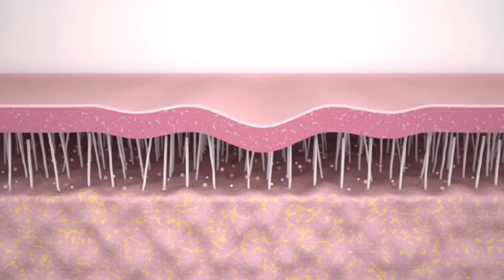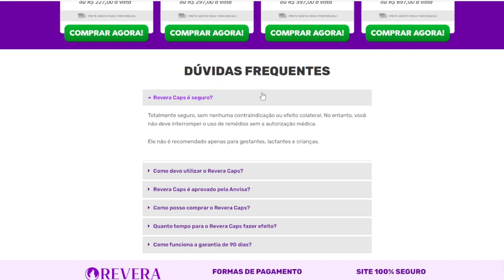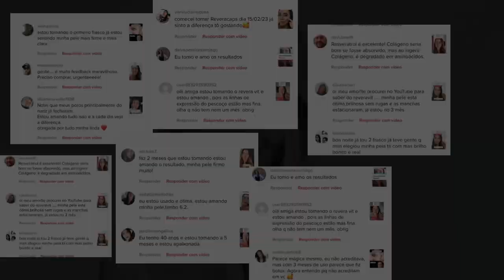REVERA CAPS FUNCIONA? REVERA CAPS É BOM? A VERDADE SOBRE O REVERA CAPS!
🌟 Conheça o ReveraCaps - A Pílula do Rejuvenescimento com Nanotecnologia Americana! 🌟

Olá, pessoal! Neste vídeo, trago uma análise completa sobre o ReveraCaps, o suplemento de skincare que tem conquistado a atenção de muitas pessoas em busca de uma pele mais jovem e radiante.

💆‍♀️ Benefícios Incríveis:

Uniformiza o tom da pele
Clareia manchas indesejadas
Equilibra a oleosidade
Proporciona um efeito firmador surpreendente
Combate os sinais do envelhecimento de dentro para fora
🌿 Ingredientes Naturais e Poderosos:
O ReveraCaps é formulado com Resveratrol, Ácido Hialurônico, Colágeno Verisol, Retinol e Biotina - ingredientes cientificamente comprovados que contribuem para uma pele mais saudável e luminosa.

🎉 Satisfação Garantida ou Seu Dinheiro de Volta:
Oferecemos uma garantia de 90 dias. Se você não estiver satisfeito(a) com os resultados, nós reembolsaremos o seu dinheiro.

🛍️ Adquira Agora:
Restaure sua pele e invista na sua beleza com o ReveraCaps. Clique no link abaixo para escolher o seu kit e aproveitar essa oportunidade!